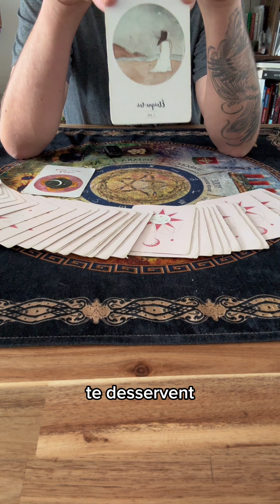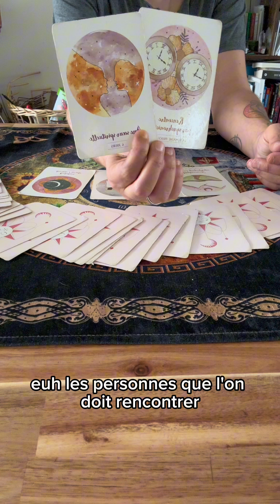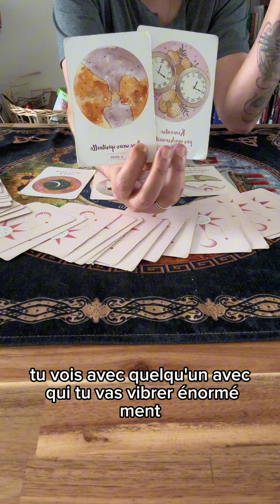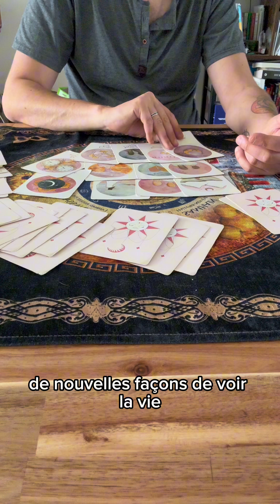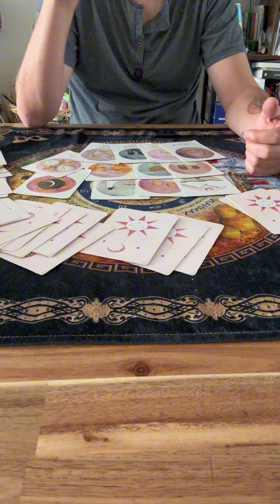Ton message sentimental pour ce week end